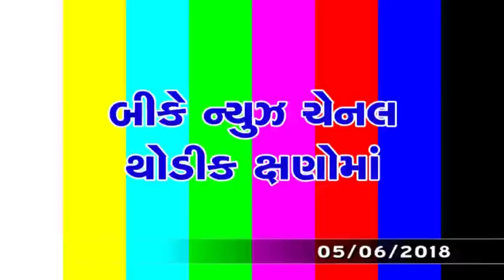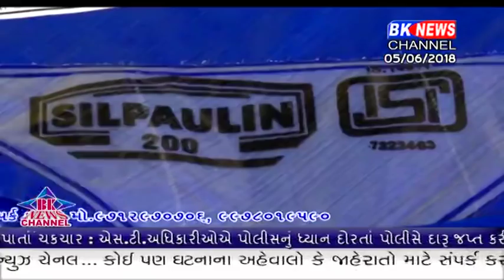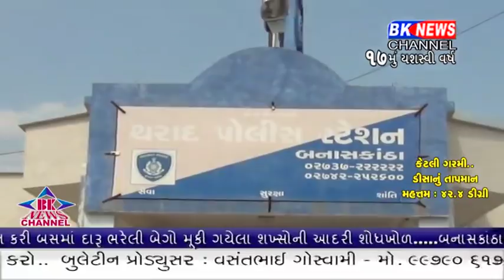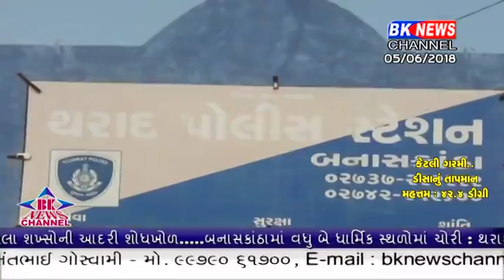05 06 2018